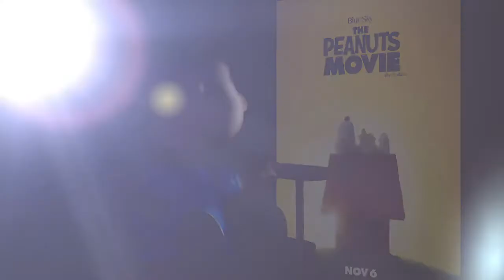Celebrity Spotlight: The Peanuts Movie